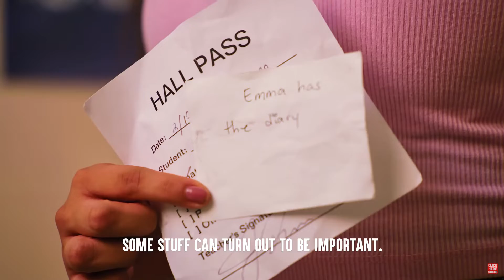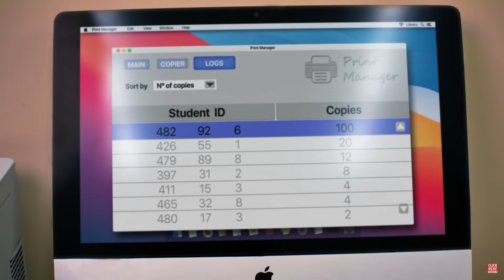Girl Almost Gets Framed For Bullying Someone